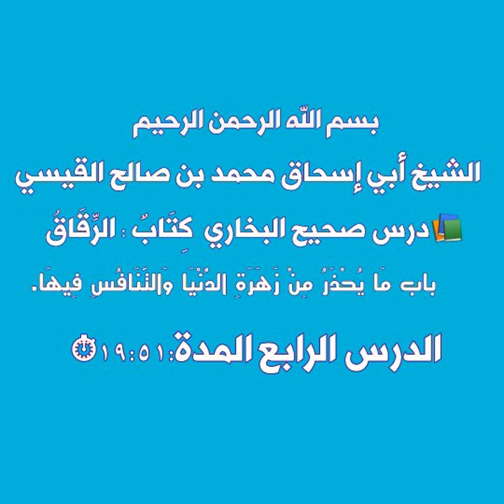الشيخ أبي إسحاق محمد بن صالح القيسي صحيح البخاري كتاب الرقاق باب مايحذر من زهرة الدنيا والتنافس فيها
الدرس الرابع